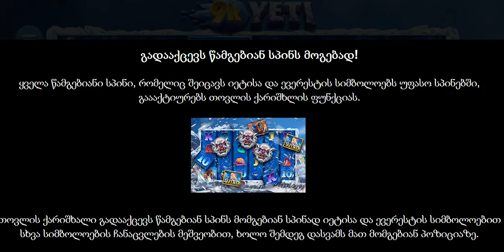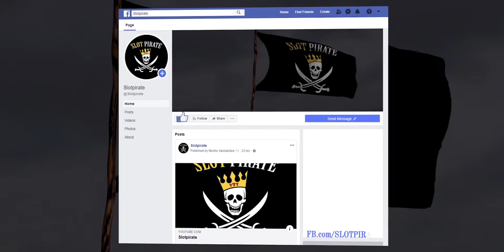9K Yeti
YGGDRASIL Slotvideo, FREE SPINS